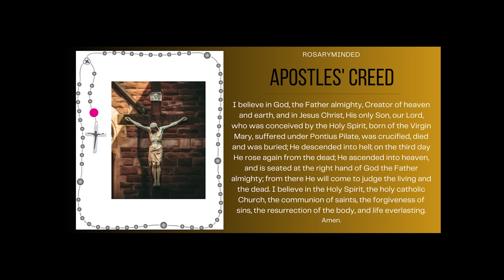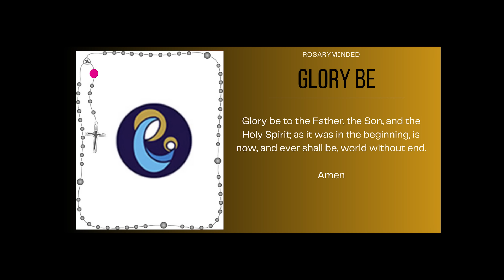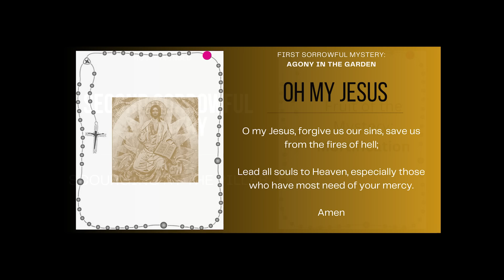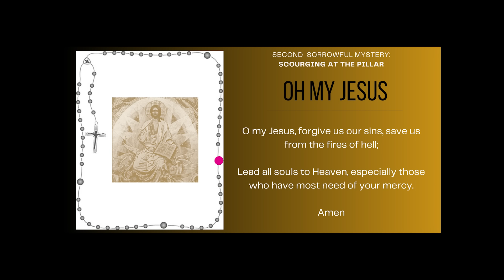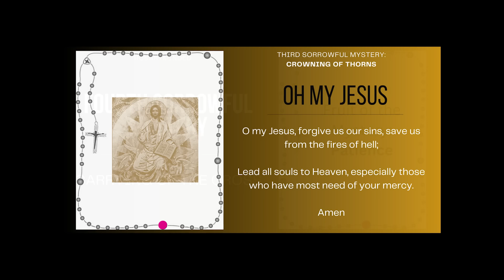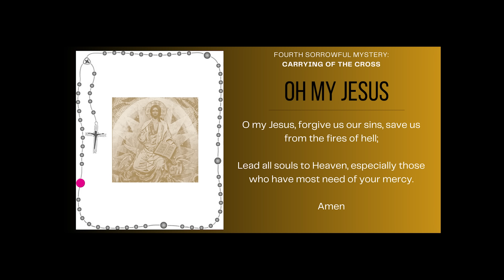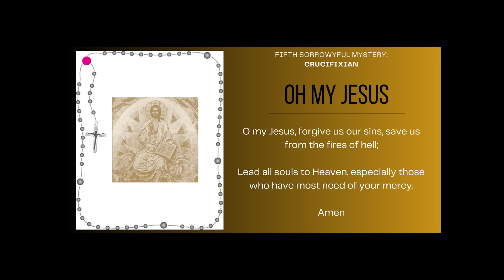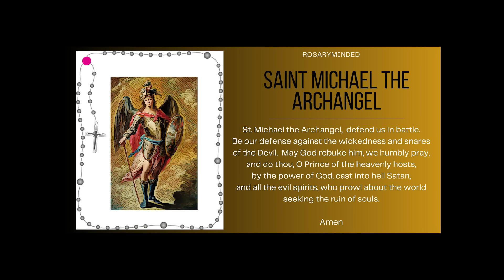Tuesday's Rosary -- SORROWFUL Mysteries -- Follow Along ❤️ Virtual Rosary (July 16)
Holy Rosary for today (Tuesday, July 16) -- follow along Sorrowful Mysteries from RosaryMinded, featuring gentle guitar music backdrop.